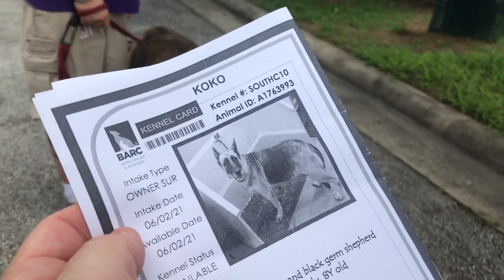Bear A1763965 and Koko A1763993 Temp Test